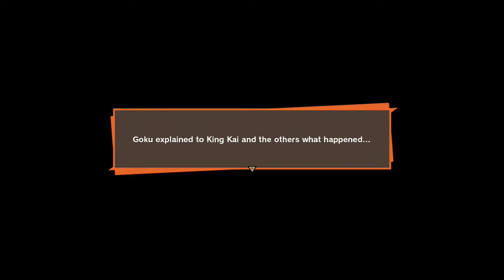Giant Ball Of Gum Dodoria "DRAGONBALL Z KAKAROT"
Next time you think of chewing some pink gum, think of Dodoria and how tasteful he looks. You're welcome bye!

Stay Blessed

~MEDIA LINKS~